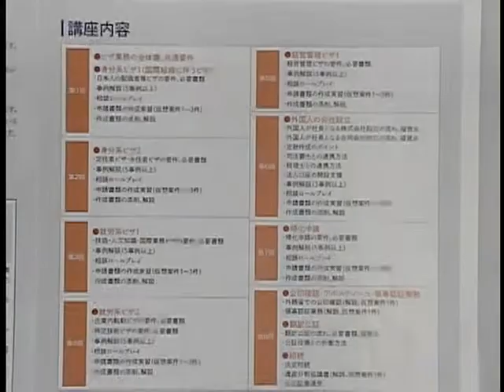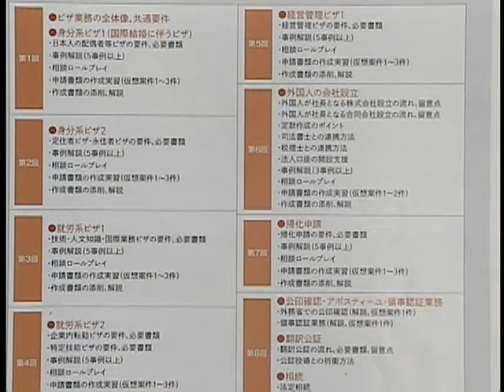外国人のビザ・帰化・外国法人の実務のプロになりたい！大幅な収入アップしたい方におすすめ！【外国人雇用国際業務 実践講座ガイダンス】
「徹底的に実践的なアウトプット中心講座！細かなフォローが無くてもご自身で実務をおこなっていける知識とスキルが身くポイント解説！